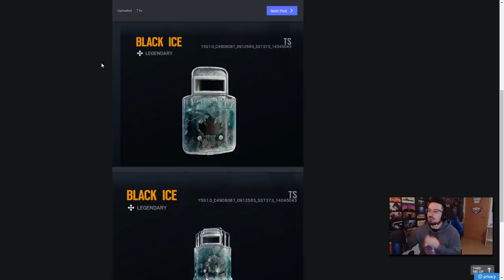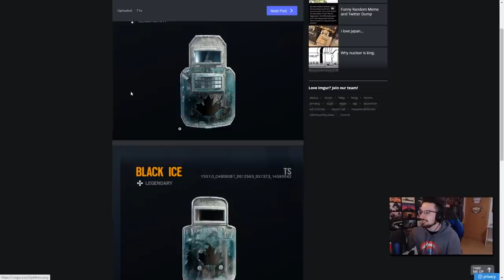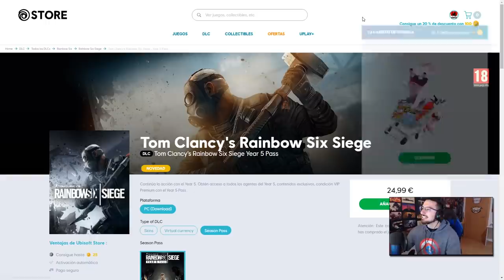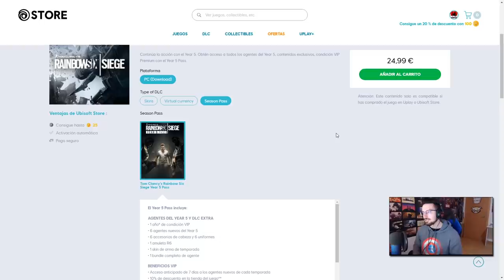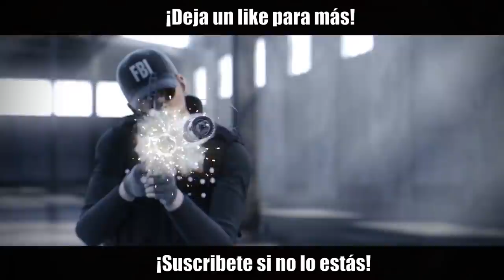PRIMERA GRAN FILTRACIÓN | Void Edge | Caramelo Rainbow Six Siege Gameplay Español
Primera gran filtración en este vídeo de Rainbow Six Siege español en Void Edge.

▬▬▬▬▬▬▬▬▬ INFORMACIÓN SETUP ▬▬▬▬▬▬▬▬▬
● CPU: Intel Core i9-9900K 3.6Ghz
● MB: Asus Prime Z390-A
● Rstón: SteelSeries Rival 300
● Cᴀsᴄᴏs: Sades A6
● Micrófono: Blue Yeti
● Fuente Alimentación: 800W Mars Gaming
● Teclado: Newskill seiryu